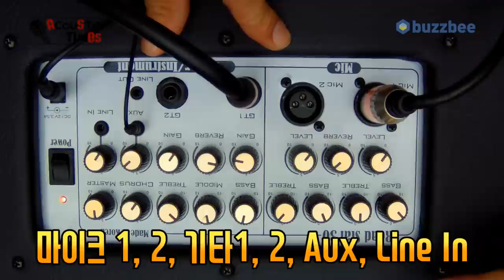Monolith 어쿠스틱앰프 Road Star(30W)